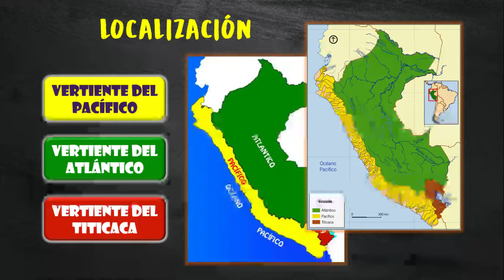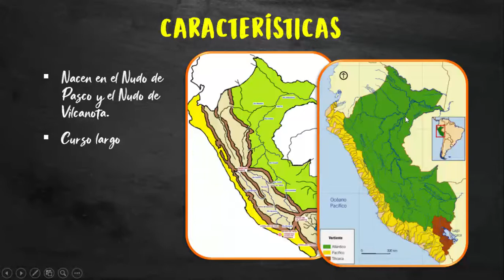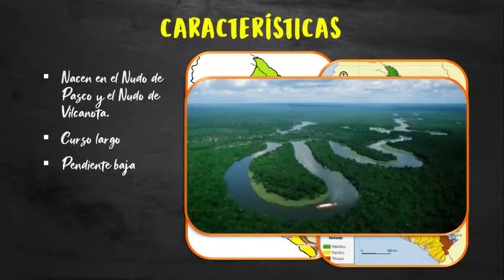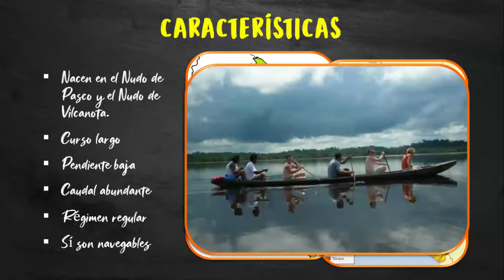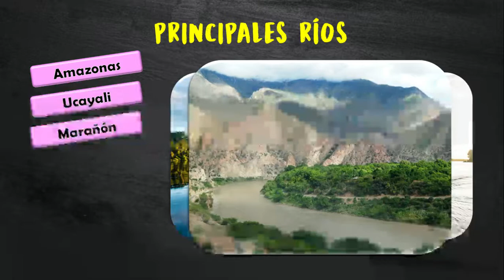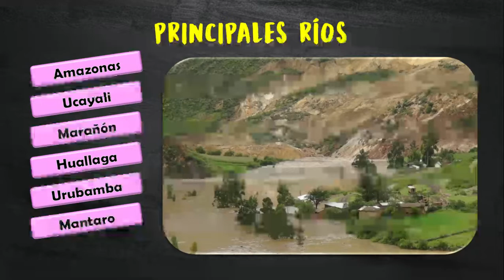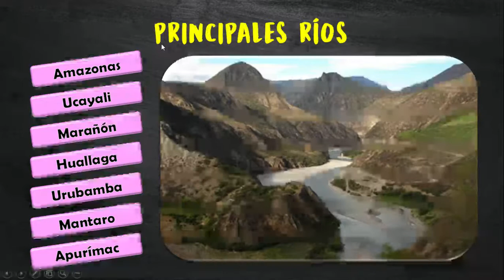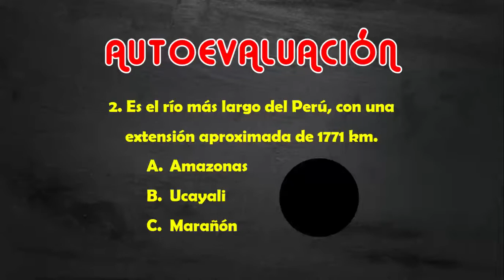Vertiente del Atlántico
Geografía - 2do secundaria